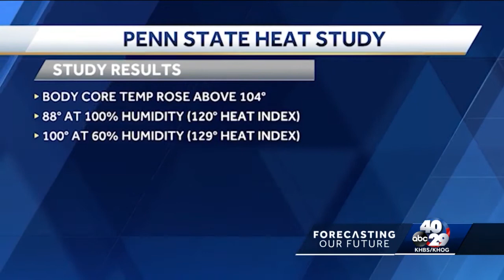Report: Heat danger greater than initially thought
You can be overcome by the heat at lower temperatures than previously reported